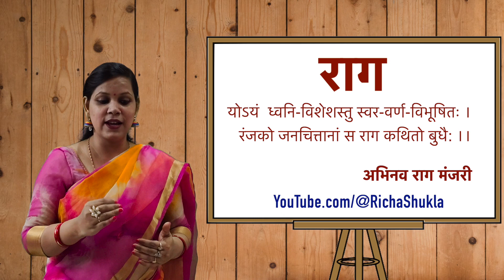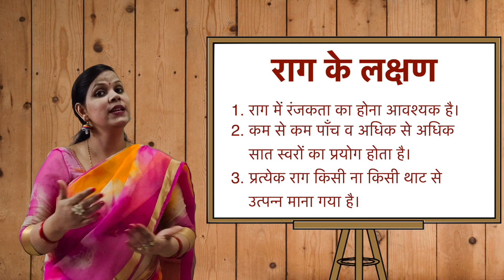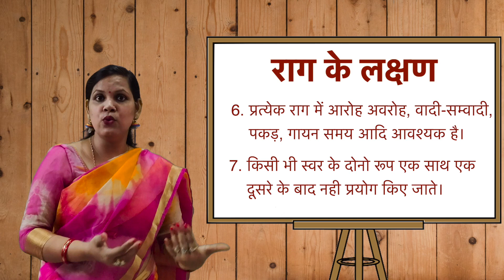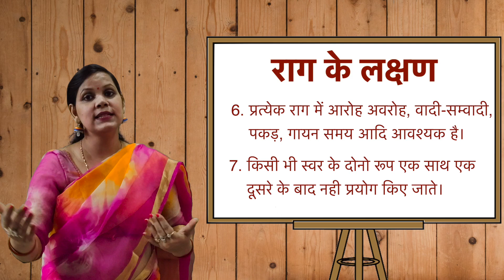Raag राग | Raga in Hindustaani Music | Raag ke Lakshan | Indian classical Music Theory by Richa Maam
Raag in indian classical music, What is Raga? Indian classical music theory lesson by Richa Shukla (Saraswati School of music Lucknow)
Raag ki Paribhasha v Raag Ke Lakshan

Interested to learn classical vocal music online?
Join Saraswati School of Music (The online Music school of india) Classes via  Zoom.

Available Online Courses: Piano, Electronic Keyboard, Acoustic Guitar, Ukulele and Indian Classical Vocal (Hindustani Sangeet)

This will be helpful for every music exam. ie. School, college, KVS music teacher, NVS music teacher and NET Music exam, Prathama, Madhyama etc.
KVS music teacher
NVS music teacher
UGC NET Music
TGT PGT music